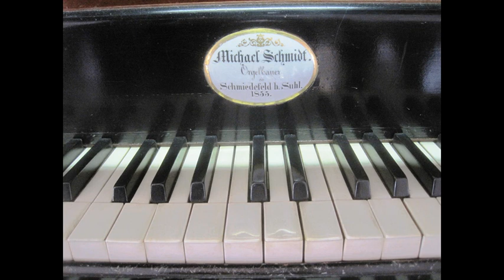Orgelschätze in Thüringen: Die Schmidt-Orgel in Bibra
Das Orgelportrait / Orgelvorstellung (120): Die Schmidt-Orgel in der Ev. Pfarrkirche St. Leo, Bibra

Erbauer: Michael Schmidt 1855

Hauptwerk, C-d3
Bordun 16'
Principal 8'
Hohlflöte 8'
Bordun 8'
Viola di Gamba 8'
Octave 4'
Hohlflöte 4'
Octave 2'
Cornett 4f.
Mixtur 4f.
Trompete 8'

Oberwerk, C-d3
Geigenprincipal 8'
Gedackt 8'
Traversflöte 8'
Flöte dolce 8'
Salicional 8'
Octave 4'
Spitzflöte 2'
Mixtur 3f.
Oboe 8'

Pedal, C-d1
Subbaß 16
Violonbaß 16'
Octavenbaß 8'
Posaune 16'

Manualkoppel
Pedalkoppel

Klangbeispiele:
Ritter, August Gottfried: Auf meinen lieben Gott
Rinck, Christian Heinrich: Auf diesen Tag bedenken wir / Auf, auf, mein Herz, mit Freuden / Auf meinen lieben Gott
Ritter, August Gottfried: Den die Hirten lobten sehre
Czerny, Carl: Praeludium und Fuge d-moll op. 603,6